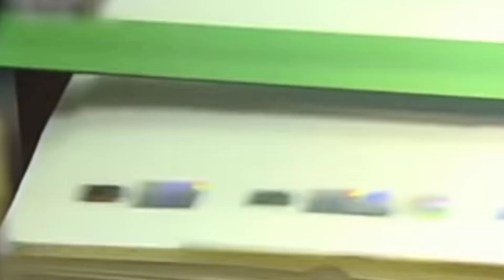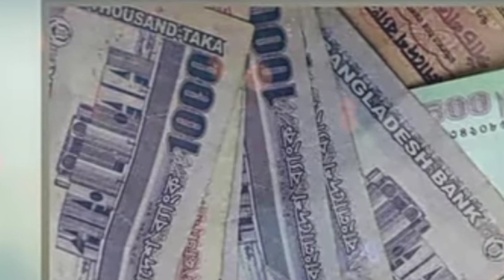717 - বাংলাদেশের টাকা বানানোর টাকশাল || SOMOY TV || discovery of coins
Video Credit : SOMOY TV

bangladeshi note taka
bangladeshi taka to australian dollar
bangladesh note
bangladeshi note
note collection album
note collection book
collection note template
collection note sample
collection note template word